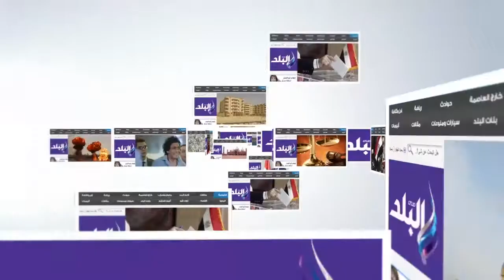صدى البلد | بطلات العالم في الإسكواش يشكرن وزير الرياضة والإعلام علي دعمهن